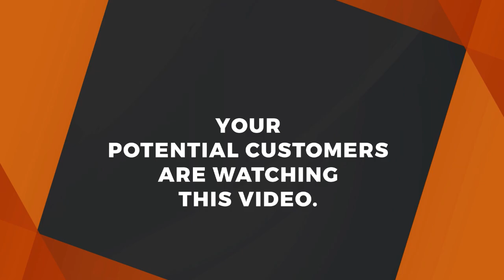HARMONIZE afunguka kwanini Collabo yake na BURNA BOY imechelewa, ajibu haya